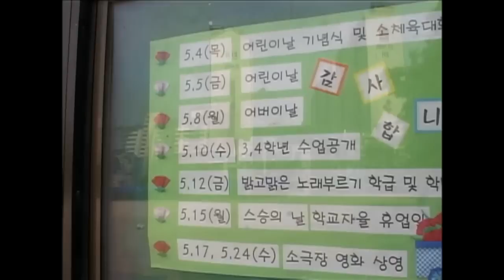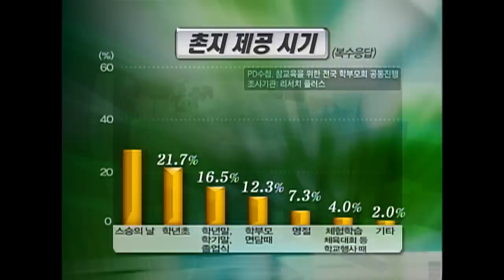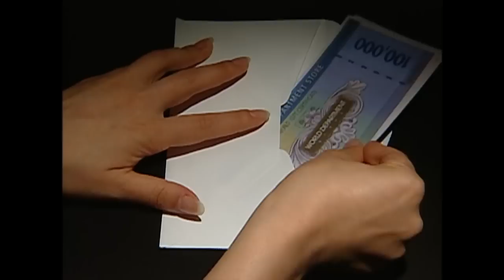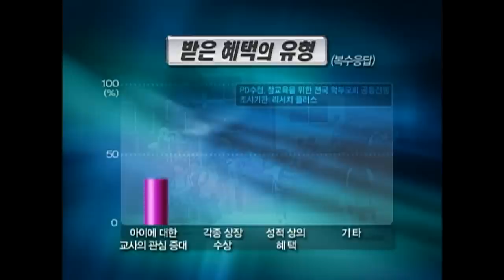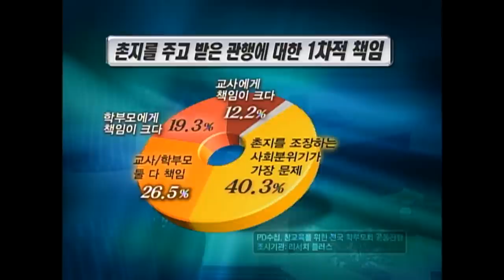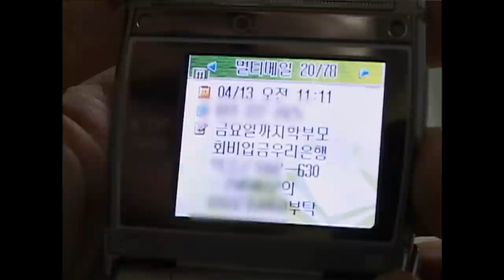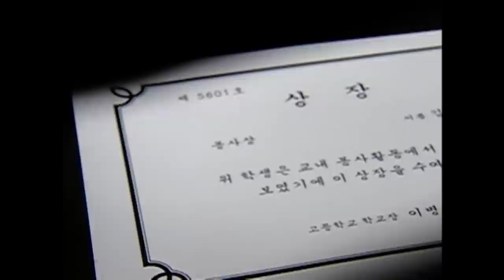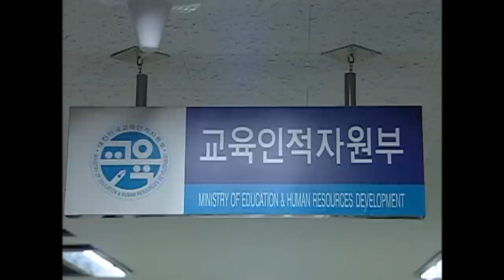[Full] 교실 안의 거래, '촌지'_MBC 2006년 5월 30일 방송